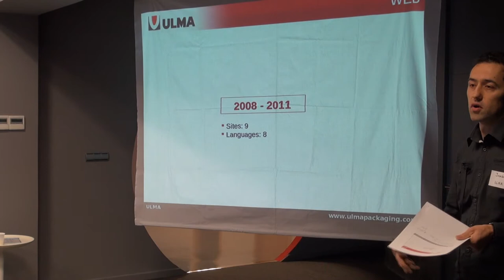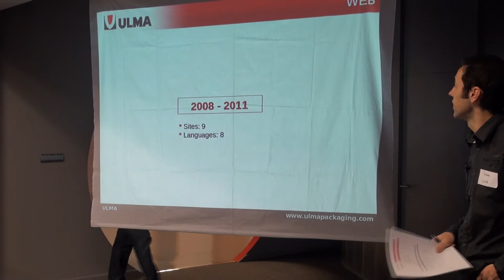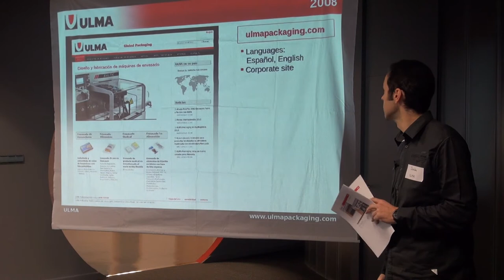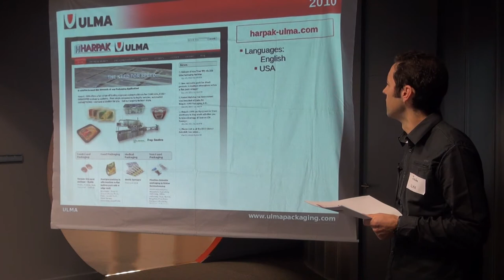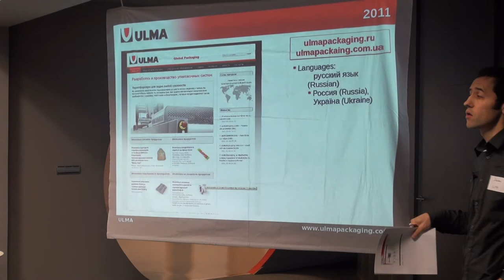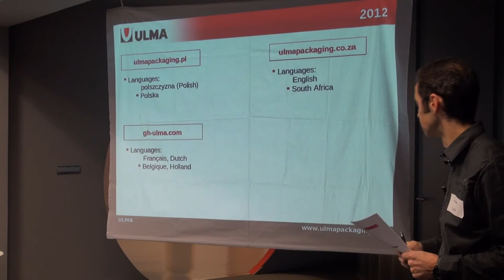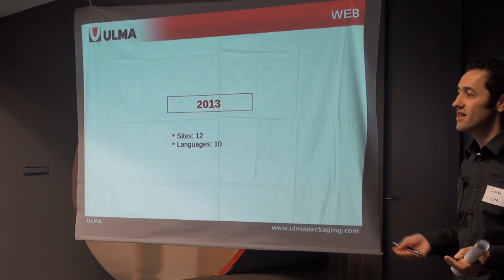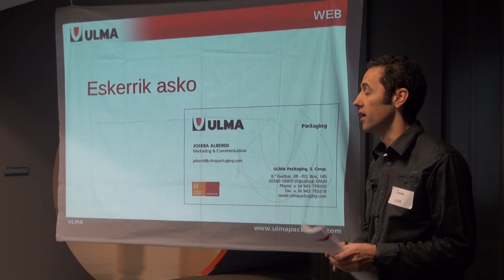Joseba Alberdi Ulma Packaging